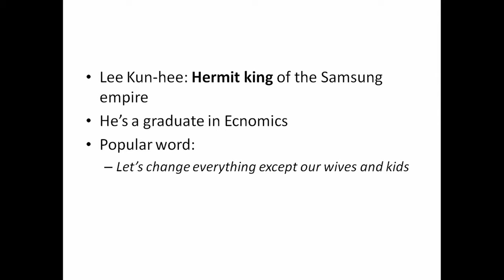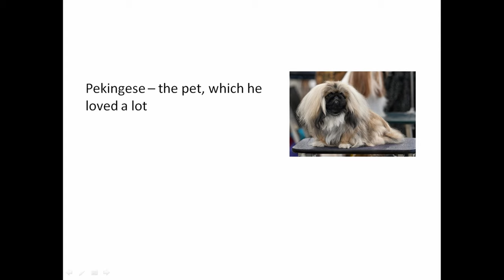Lee Kun Hee || The Hermit King || Samsung chairman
LEE KUN HEE - The Hermit King, who is the chairman of samsung company. He's from south Korea. He joined his father to make the company a world wide success. He completed his degree in Economics. He was the pillar who is the backbone of all the products which we are using in our day to day life. His sudden death is the dark day of south korea and the Electronics Empire. He died on 25 oct 2020 due to heart attack. May his soul rest in peace.
Enjoy with us by traveling, cooking and eating - ooru vittu ooru